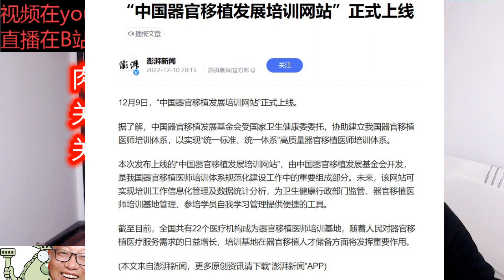“中国器官移植发展培训网站”正式上线